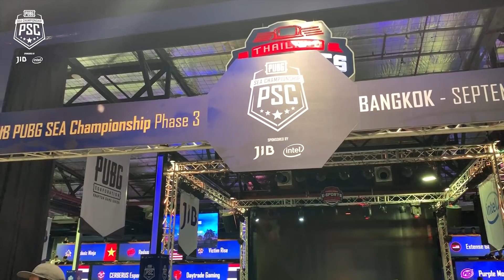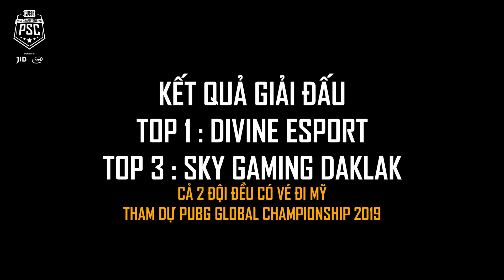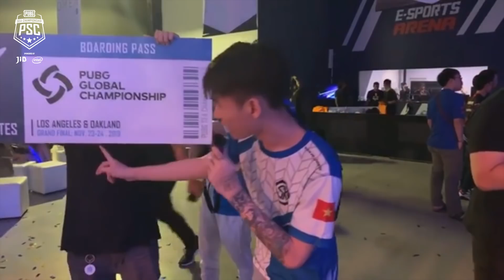[VLOG] Tập 15: Hành trình Sky Gaming Daklak: Từ Thái đến Mỹ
Xem tất cả Vlog của các team Việt Nam: Divine Esports, Cerberus Esports, Sky Gaming Daklak, Nubboiz Ninja tại

Bảng xếp hạng cuối cùng của JIB PSC Phase 3 xem tại

MVP giải đấu JIB PSC Phase 3: SGD_LongK với 102 Kills

🏆 PUBG Global Championship 2019 (PGC 2019) là giải đấu lớn nhất trong năm:
- Địa điểm: Los Angeles và Oakland, California, Mỹ
- Thời gian: 08 đến 24/11/2019
- Số đội tuyển: 32
- Đông Nam Á có 3 team tham gia PGC là Divine Esports (Việt Nam), Sky Gaming Daklak (Việt Nam), Armory Gaming (Thái Lan)
- Tổng giải thưởng: 2,000,000 USD